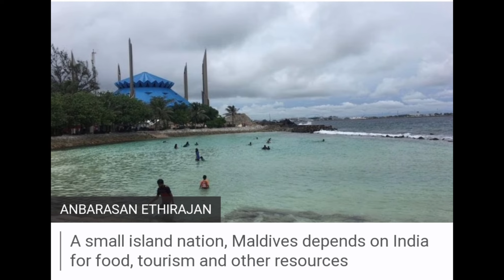Maldives V/s 🇮🇳 lakashdweep is sea heaven 🇮🇳